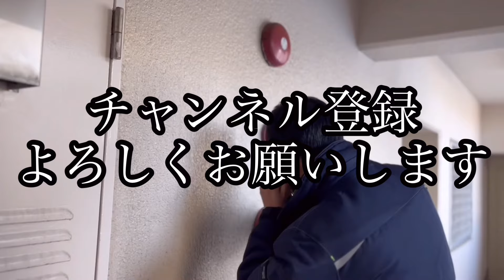社会人の平均勉強時間は1日1分らしい【資格マニア】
社会人の平均勉強時間は週7分で、1日1分らしいです。
これは資格マニアに朗報チャンスです。
毎日勉強して、他と差をつけましょう。

ちなみに私は、通勤の電車内や仕事の休憩時間に勉強してます。
皆さんはどの時間に勉強してますか？
学歴で負けてるなら、勉強時間で勝負だ！
資格マニアの私が全員ごぼう抜きしてやるわ！

0:00 社会人の平均勉強時間
2:41 いつ勉強してる？
5:56 社会人が勉強する目的
8:29 好きなこと勉強していい
9:28 私の能力は低い